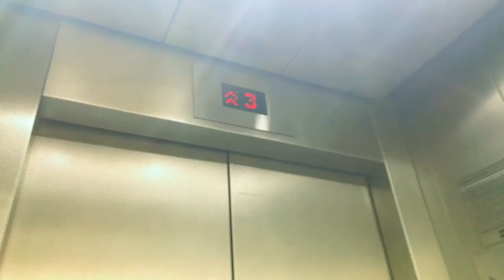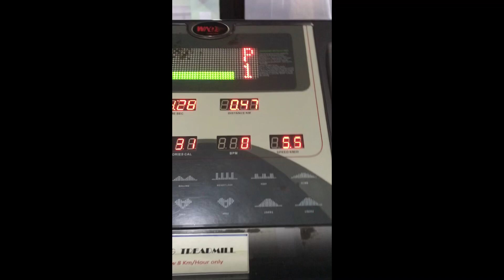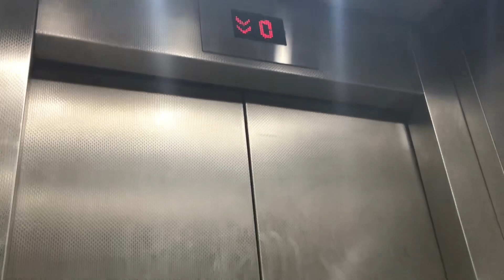Sharing my workout routine || daily vlog 4